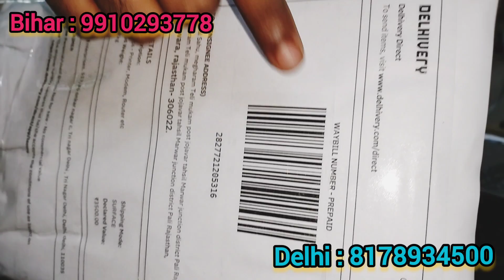Best Quality Hand Sealer Machine 😍, Pouch Packing Machine Bihar, 🔥Handsealing Machine Bihar